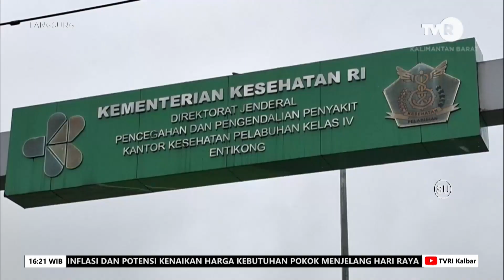1 FEBRUARI 2024 SEJAK 1 JANUARI VAKSIN C19 BERBAYAR